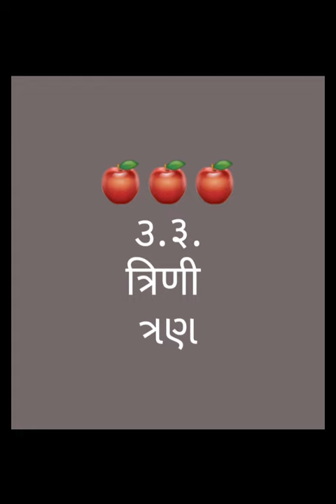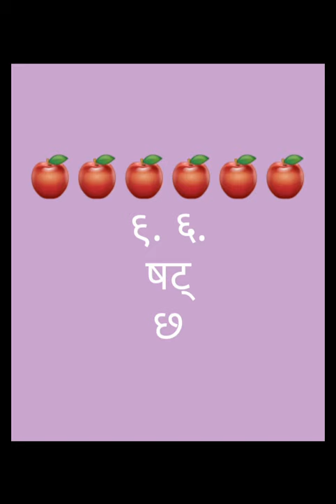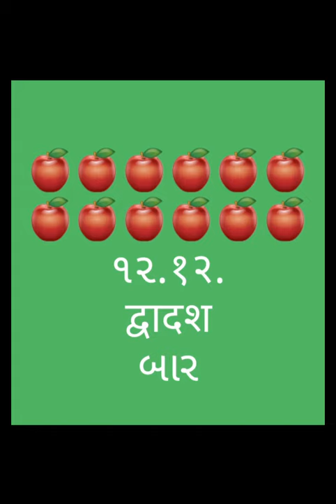MSLP STD - 6 SUBJECT SANSKRIT CH.- 4 संख्या :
JIGNSHABEN GOHEL (SANSKRIT TEACHER)